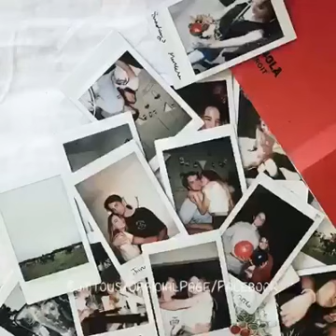I Need You Love Music+Photo